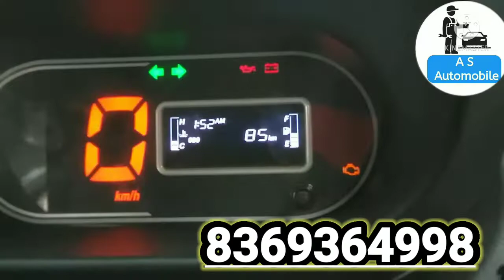New Tata Ace CNG plus full review price milega और क्या फर्क है CNG V's CNG plus